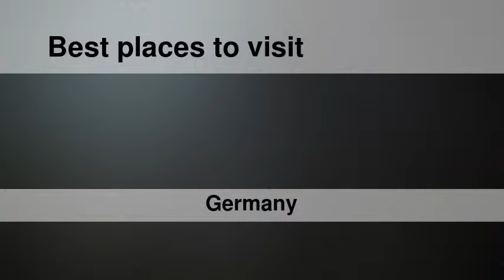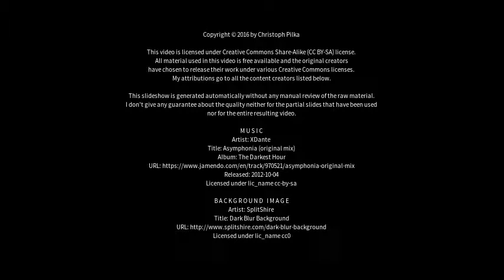Best places to visit